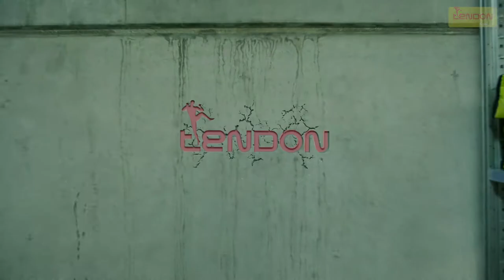Tillverkning av arborist-och klätterrep från TENDON.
Här ser du hur tillverkning och paketering går till hos TENDON.